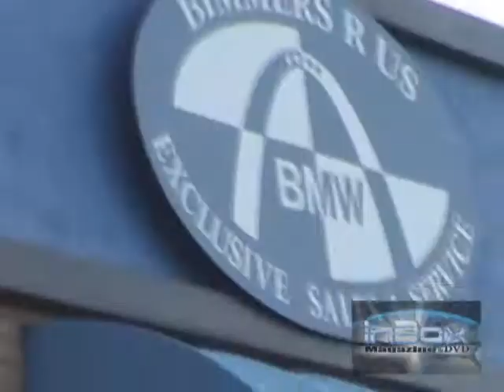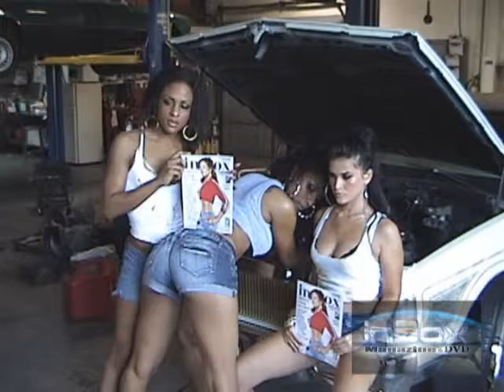inBox' Bimmers R Us Model Shoot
See Klassy Models Lona & Tink, and special guest model Leah being photographed.  This is probably the hottest model shoot in inBox history.